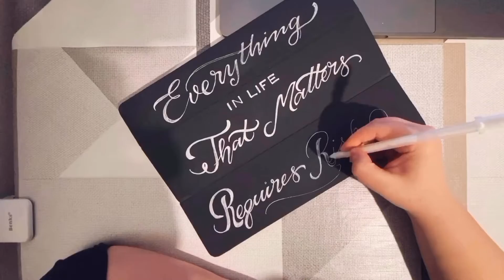Customizing my iPad Pro Case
I’m not a professional, but I love everything about typography I always want to try and learn something new.

Suggest some quotes or names that you will want me to do.

Lena
xoxo